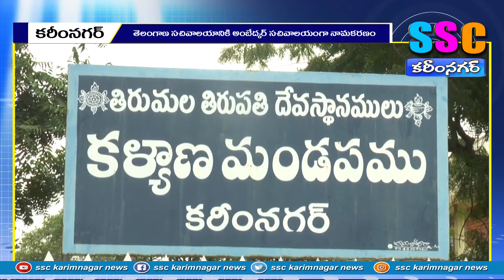సిఎం కెసిఆర్ నిర్ణయాన్ని స్వాగతిస్తున్నాం...SSC NEWS KARIMNAGAR – 18.09.2022